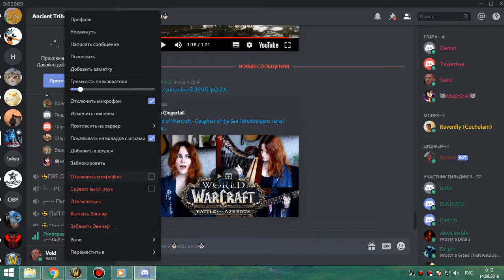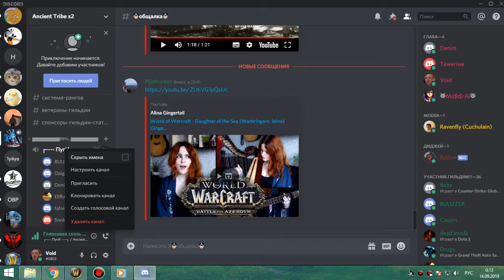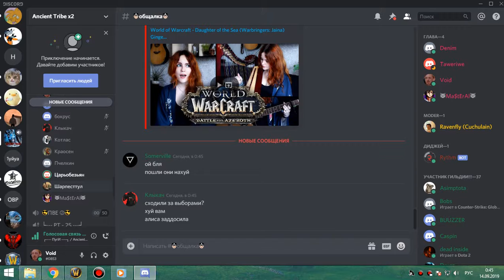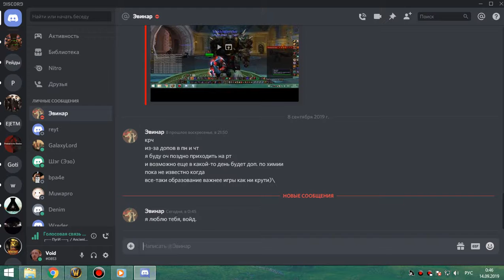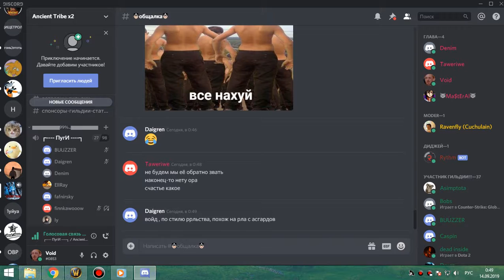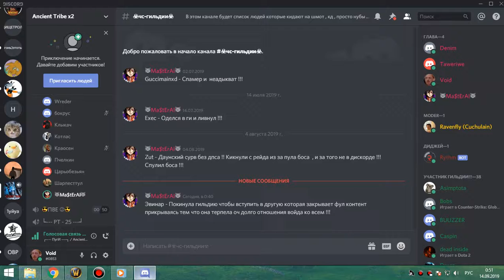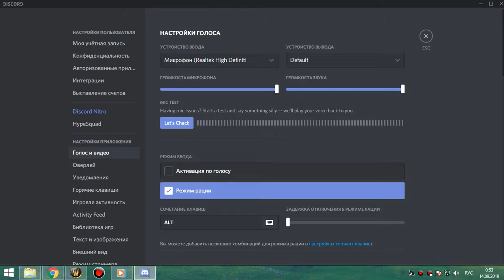ИВК 25 на 4 босса фурик-пвар 13 09 19